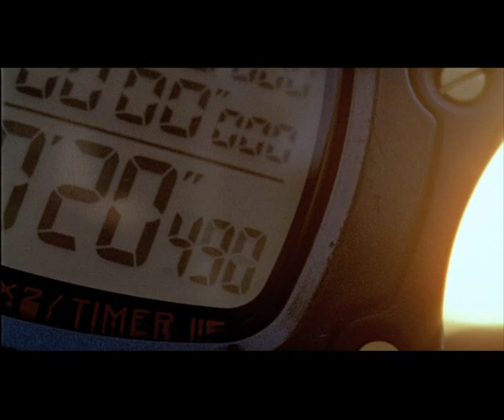Believe in those who believe in themselves v1 - Committed to be better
A showcase of the spirit of perseverance in conjunction of Hari Merdeka, Hari Raya and Hari Malaysia celebrations. Our Para Olympians are a real and true manifestation of this spirit. Lets' celebrate and be inspired by them.